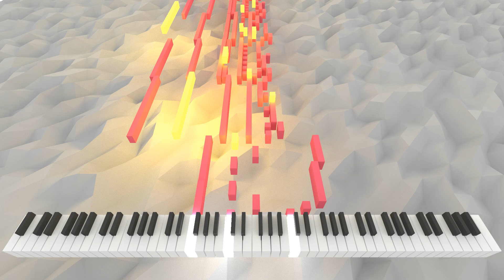Aquilibus Adulatem | AI Music